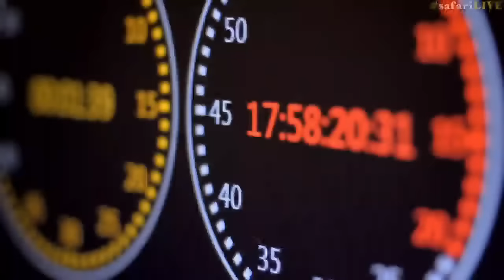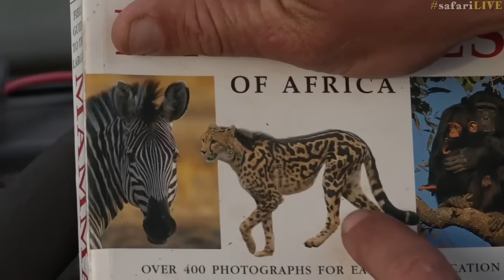Safari Live - Day 1 | Nat Geo WILD